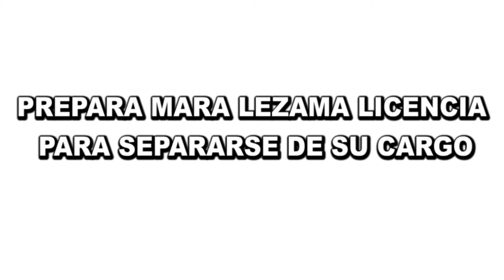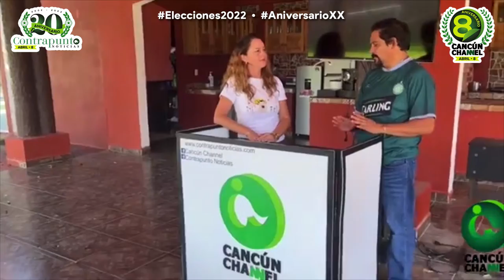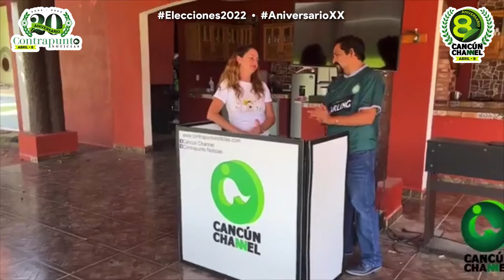PREPARA MARA LEZAMA LICENCIA PARA SEPARARSE DE SU CARGO